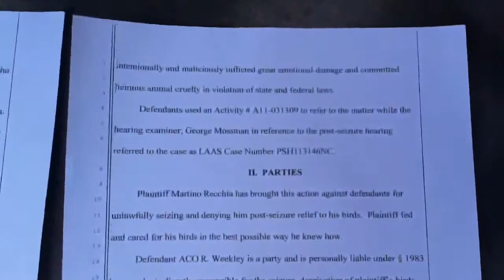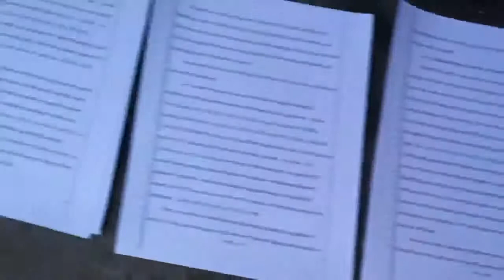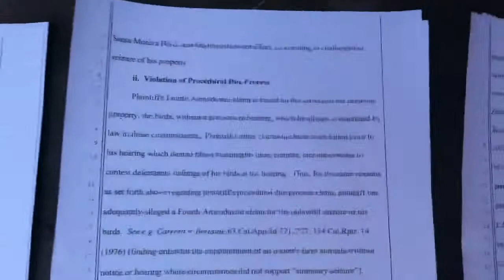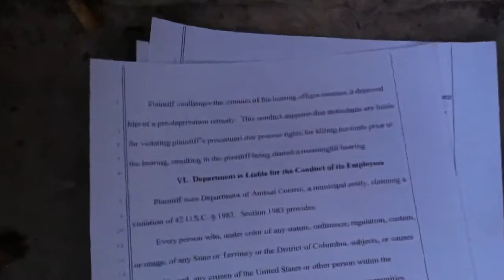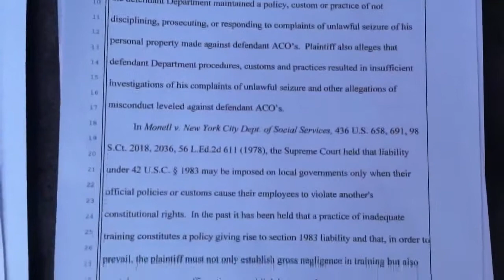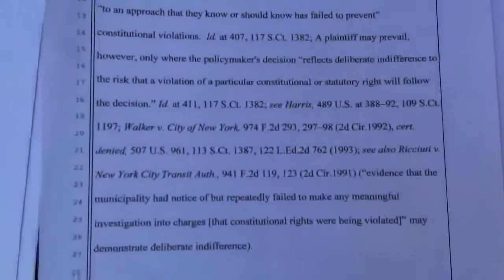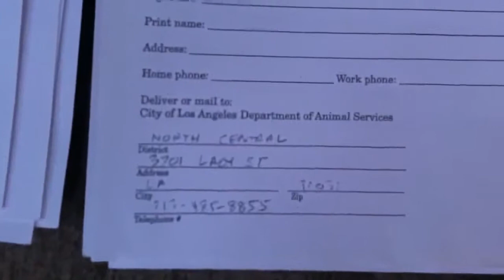Copy of ERIC GARCETTI MAYOR,PLEASE MAYOR READ THE US CONSTITUTION AND THE BILL OF RIGHTS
RIK MARTINO...PLEASE KNOW YOUR RIGHTS"(il mio business con la citta di los angeles non e' ancora finito"THE CITY OF LOS ANGELES FAILED TO PROTECT AND SAVE MY PETS...DISEPTION/GROSS NEGLIGENT/COERCION/DEPRIVED/CAJOLING/DISCRIMINATION/ NEGLIGENT/MALICE/MISLEADING/FRAUD/NEGLIGENT/INTIMIDATION/CAJOLING.